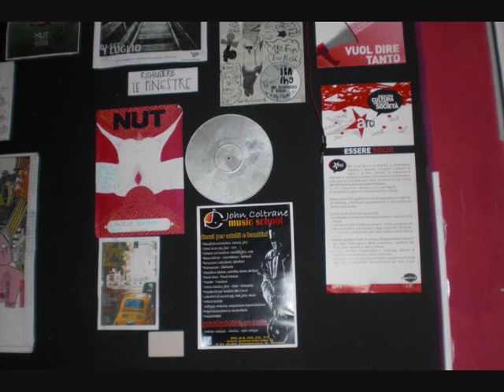Noizewave intervista Circolo Artenoize Roma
Noizewave intervista per Indipercui 103 le ragazze del Circolo Artenoize di Rome Centocelle!